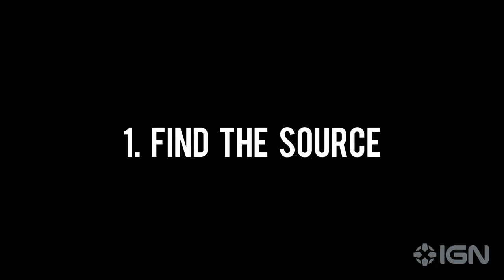Infestation Origins - Trailer Oficial || Mickey Mouse ahora estara en tus pesadillas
Ahora que Steamboat Willie es dominio público, sera parte de Infestation 88, un videojuego de horror cooperativo en el que eres un exterminador que trata plagas siniestras causadas por versiones retorcidas de personajes clásicos y leyendas urbanas.

Lo que se pensaba que era un brote de alimañas en varios lugares se transformó en algo mucho más siniestro. Infestation 88 es un juego de terror de supervivencia cooperativo por episodios de 1 a 4 jugadores en el que tú y tus amigos sois exterminadores llamados para tratar estas misteriosas infestaciones.